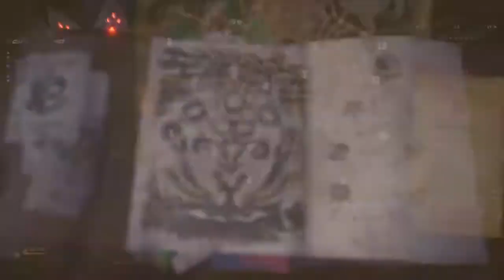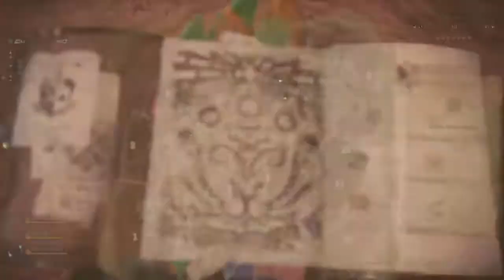Monster Hunter: World - How to Kill/Hunt an Black Diablos : Guide/Walkthrough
this guy is vicious. hes weak vs ice and water. dragon and fire do nothing. status effects all kill him. shields are good to block unblockable things